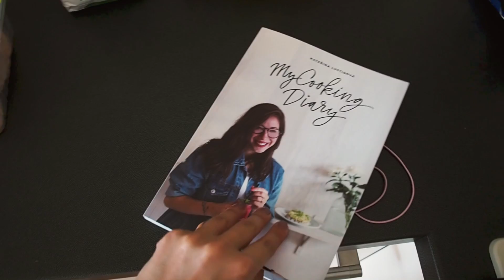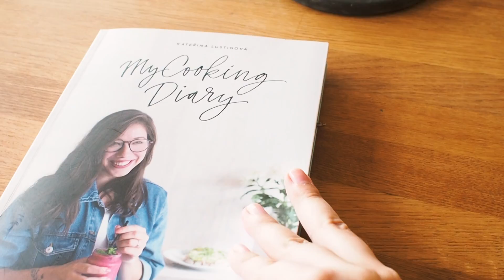TÝDENNÍ VLOG #8 | Nabitý týden - vaříme, pečeme, pracujeme!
Nový týdenní vlog je tu! Tentokrát vás vezmeme na koncert Imagine Dragons, povíme si o naší práci, zasadíme avokádo, ukážeme dentální hygienu a taky naše pokusy o nové recepty.

Chceš si objednat něco od nás? Mrkni na náš e-shop

Upraveno v Adobe Premiere

FAQ

Jste sestry?

Co studujete?